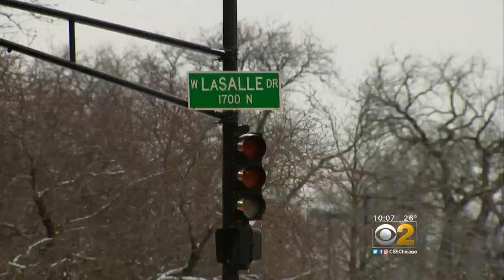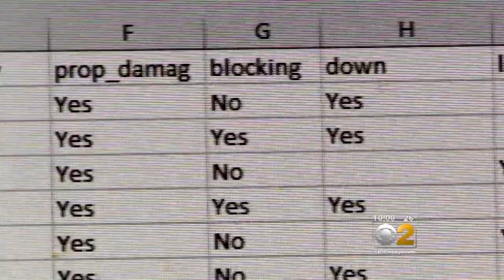Falling Light Poles Concern Residents